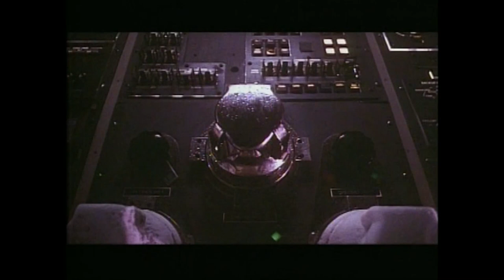SPECIES II archival making of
A short archival doc about Species II. Included on the Species Quadrilogy boxset released in Germany.